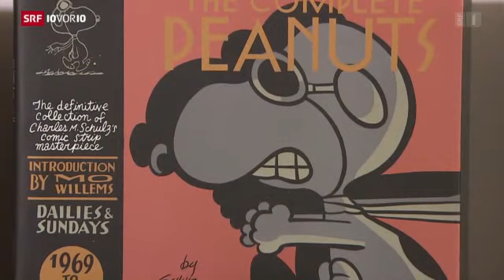75 Jahre "Peanuts" - Die Comicstrips von Charles M. Schulz